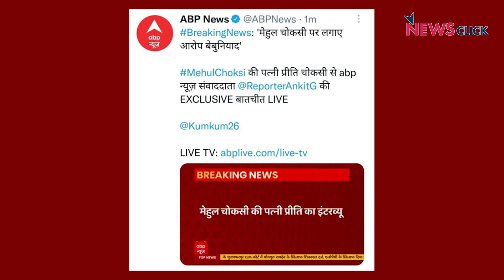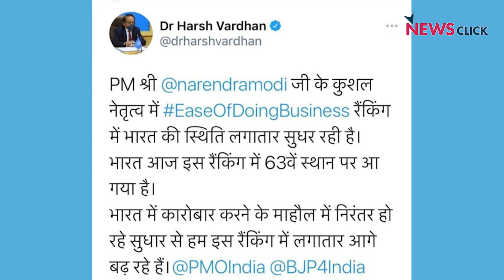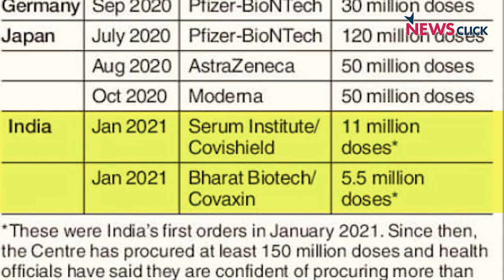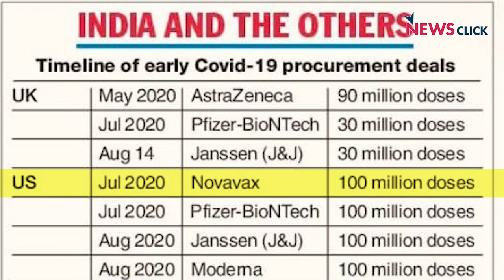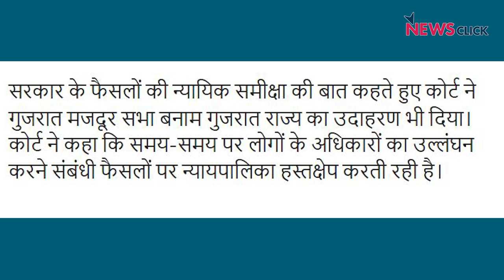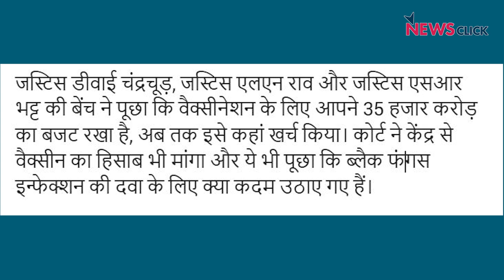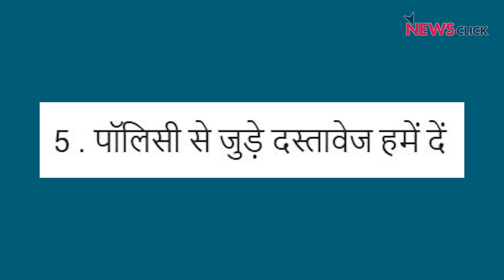कोरोना के वैक्सीन के लिए 35000 करोड़ कहां खर्च किये मोदी जी ?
मोदी सरकार को इस बार सुप्रीम कोर्ट ने कड़ी फटकार लगाई है। उसने उसकी वैक्सीन नीति के कुछ हिस्सों को बेतुका और मनमानी भरा करार दिया है। आज बोल के लब आज़ाद हैं तेरे में अभिसार शर्मा इस सुप्रीम कोर्ट के बयान के मायने समझा रहे हैं